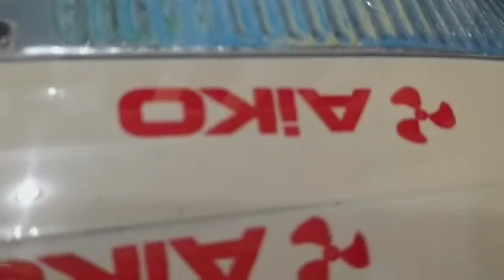Máy In Date cầm tay GIÁ RẺ Mực nhanh khô, không kén chất liệu, in như hộp giấy, chai, lọ, túi nilon